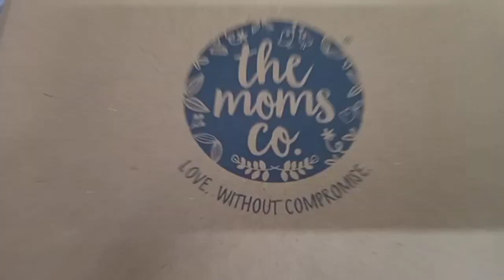എനിക്ക് ഇതു യൂസ് ചെയ്തട്ടു 99%റിസൾട്ട്‌ കിട്ടി നിങ്ങളും യൂസ് ചെയ്തു നോക്കു...👍🏻|Moms-co